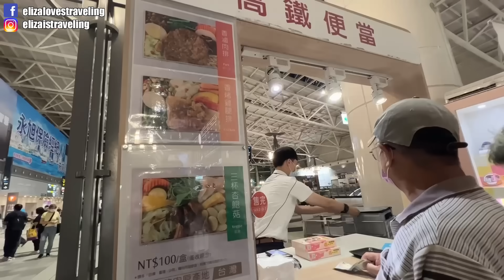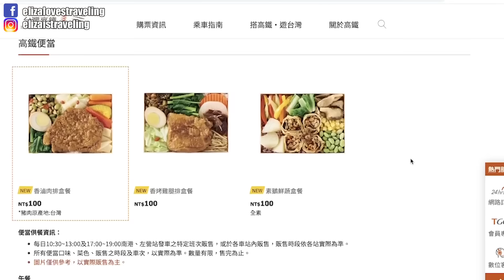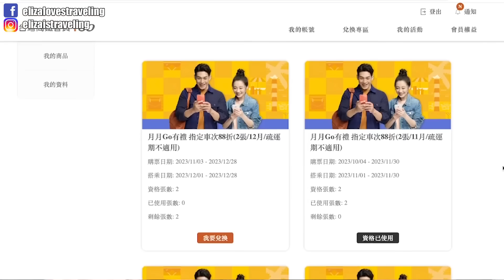第一次試吃高鐵便當🍱全品項都吃到了🤤老公覺得比台鐵的好吃？！ 不喜歡台鐵便當的原因原來是這個？🤣(請開中文CC字幕)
搭高鐵好多次了但是從來沒有吃過高鐵的便當，
這次剛好從高雄搭車回台北車程比較長！
乾脆就一次開箱全部的便當吧XD

【飯店民宿比價網站推薦】 (建議可以交叉查詢)
HotelsCombined飯店比價∶